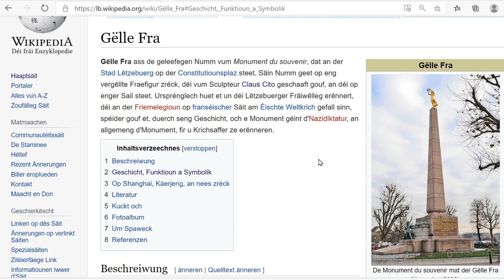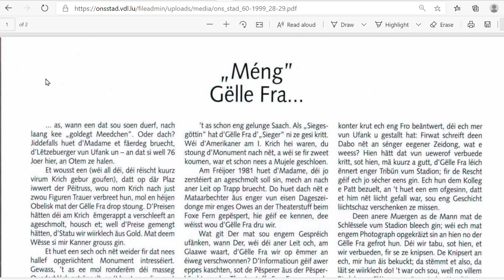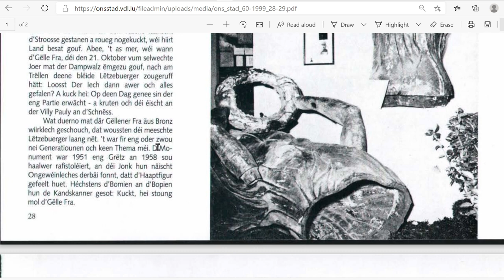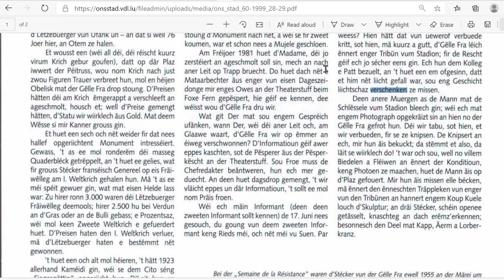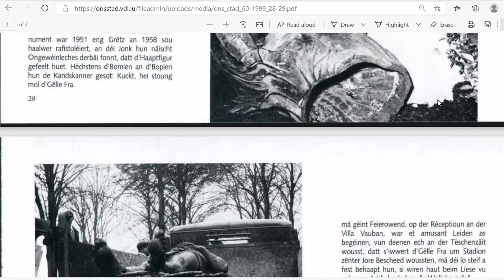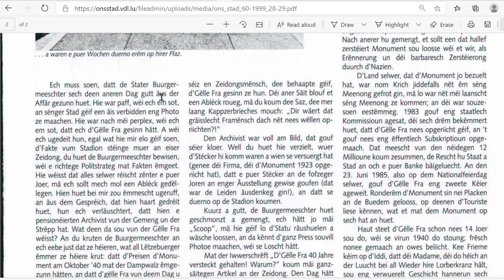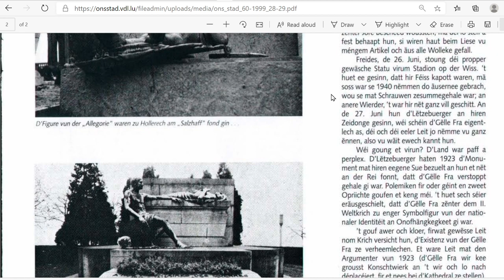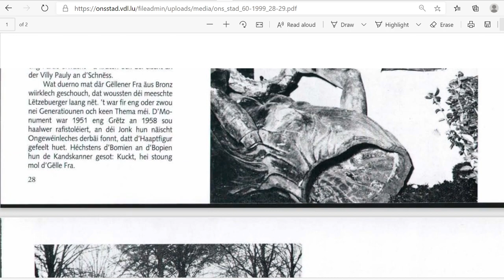V226: D'Gëlle Fra - Zeitungsartikel